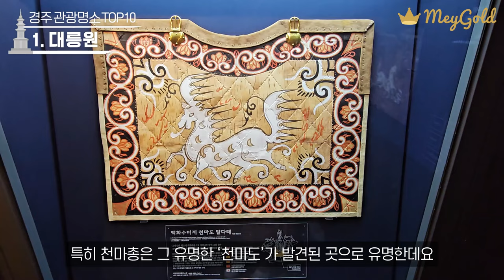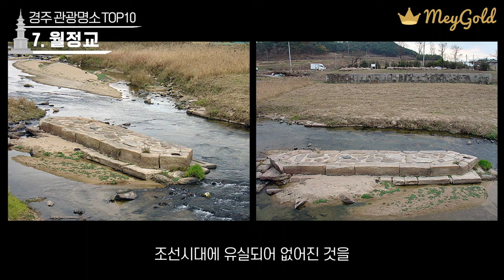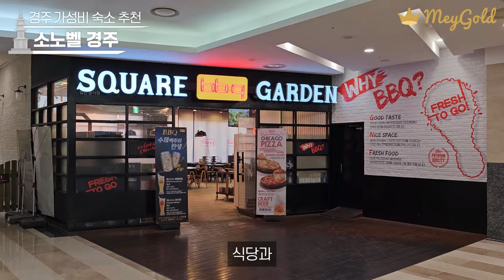🌟경주 여행 총정리!🌟 놓쳐선 안 될 경주 명소 TOP10📌과 가성비 호텔 추천까지 한번에 정리해드려요!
경주 여행은 이 영상 하나로 끝! :)
아름다운 대한민국 역사의 보고, 경주를 다녀왔어요!
경주에서 놓쳐서는 안 될 필수 여행 코스 TOP10과 가성비 숙소 추천까지 이 영상으로 한 번에 정리해드릴게요📌
여러분의 시간은 소듕하니까요😊

▶ timestamp
00:00  About 경주
01:02  1. 대릉원
02:12  2. 첨성대
02:52  3. 동궁과 월지
03:32  4. 불국사
04:05  5. 석굴암
04:50  6. 경주국립박물관
05:30  7. 월정교
06:05  8. 포석정
06:41  9. 문무대왕릉
07:14  10. 황리단길
07:47  그 외 명소들
08:01  경주 숙소 추천

※ 일부 사진 자료는 경주시 경주문화관광 문화재청 사용하였습니다.